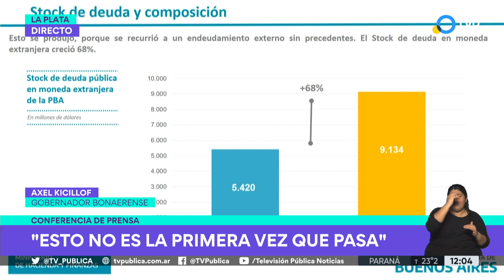Anunciaron la reestructuración del 98% de la deuda externa bonaerense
En una conferencia de prensa encabezada por el gobernador Axel Kicillof, el ministro de Hacienda y Finanzas de la Provincia de Buenos Aires, Pablo López, anunció hoy que “hemos obtenido una adhesión suficiente para canjear prácticamente el 98% de la deuda en moneda extranjera y bajo ley extranjera”, tras concluir el viernes pasado el proceso de recepción de ofertas a la propuesta de reestructuración de esos compromisos. El Gobernador sostuvo que "siempre hay que cumplir con la deuda que se toma, pero la más difícil es la que se toma en moneda extranjera".